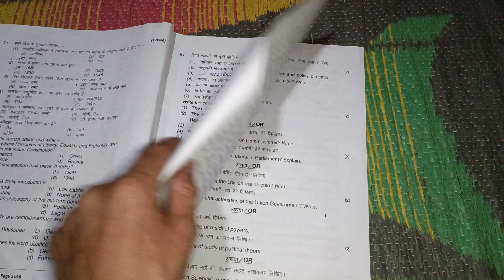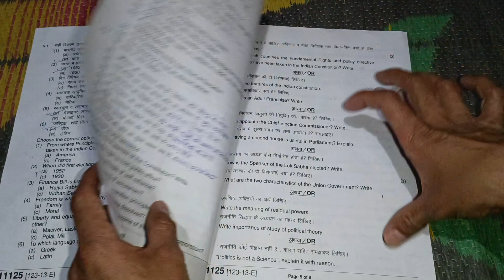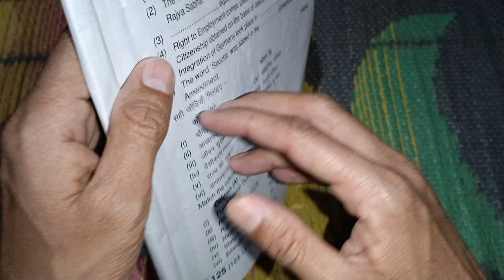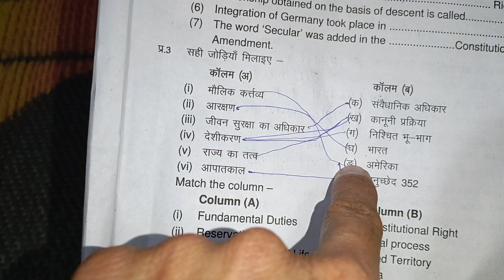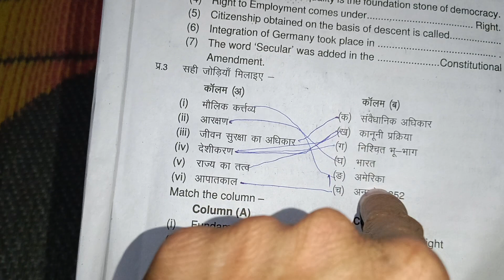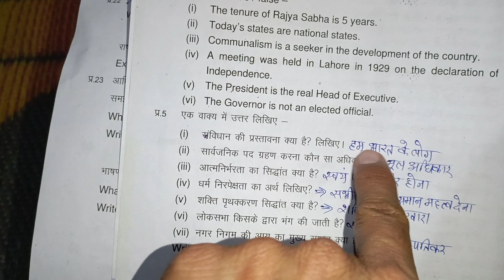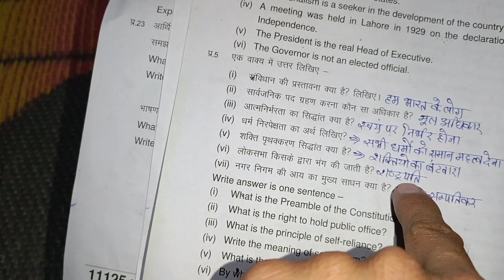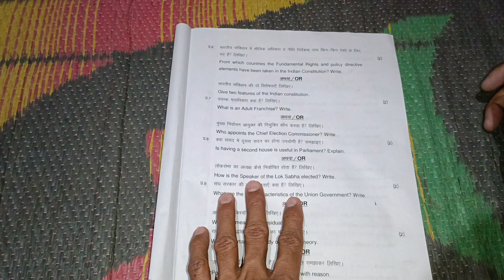कक्षा 11 राजनीति शास्त्र का पेपर वार्षिक परीक्षा 2023 | class 11th rajniti shastra ka varshik paper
वार्षिक परीक्षा 2023 कक्षा 9 अंग्रेजी के आई एम पी प्रश्न

वार्षिक पेपर की pdf के लिए टेलीग्राम ज्वाइन करें

कक्षा 9 अंग्रेजी अति महत्वपूर्ण प्रश्न वार्षिक परीक्षा 2023

वार्षिक परीक्षा 2023 कक्षा 9 अंग्रेजी अति महत्वपूर्ण प्रश्न

कक्षा 9 अंग्रेजी के अति महत्वपूर्ण प्रश्न वार्षिक परीक्षा 2023

वार्षिक परीक्षा 2023 कक्षा 9 अंग्रेजी आई एम पी प्रश्न

varshik pariksha varshik paper 2023
class 9th

वाषिर्क परीक्षा 2023 कक्षा 9

वार्षिक पेपर

क्लास 9 वार्षिक परीक्षा 2023

वार्षिक परीक्षा

rajesh sir

11 अप्रैल कक्षा में अंग्रेजी का पेपर

angreji ka paper kaksha 9

9th class english paper 2023

varshik paper

9th class varshik pariksha 2023

rajesh sir

9th class english paper 2023

 कक्षा 9वी अंग्रेजी का पेपर वार्षिक परीक्षा

 वार्षिक परीक्षा कक्षा 9 वीं अंग्रेजी

 class 9 english paper 2022 annual

class ninth ka english ka paper

kaksha navi english ka paper

 varshik pariksha kaksha navi english

 अंग्रेजी का पेपर कक्षा 9वी का अंग्रेजी का पेपर
2023

 9 class english paper 2023

angreji first annual exam 2023

kaksha 9 2023 english ka paper

kaksha navi varshik pariksha 2023

ninth class ka paper 2023

कक्षा 9वी का पेपर अंग्रेजी

कक्षा 9वी का पेपर इंग्लिश

कक्षा 9वी वार्षिक परीक्षा इंग्लिश का पेपर

वार्षिक परीक्षा 2021 कक्षा 9वी विष...

21 march paper

9th class ka english ka pape...

9th english paper varshik 2022

 9th class english paper 2023

class9th paper english2023

9th ka english ka paper

class 9 english final exam questions paper

वार्षिक परीक्षा

9 class english paper 2023

class 9 english annual exam